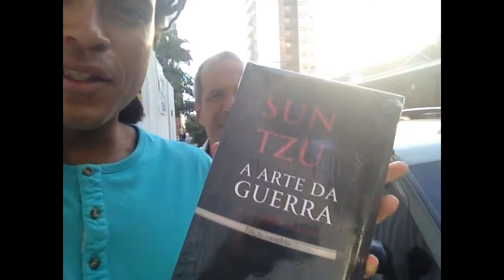Business Strategy Amsterdam Do You Invest In Your Education? The Art of War By PHC-BR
How much money do you invest in your business? Where do you invest your money? Do you believe education is important?

These are simple questions me and my business partners are constantly asking ourselves. In today's video you will meet my dad, you will see where we invest our money and why its so important to us.

Need a place to start? Click here and learn how to build assets.

*Click HERE and it’s a hidden download (here is a hint – think exit….)

Pedro Marques
PHC-BR International
Skype: chagas-es